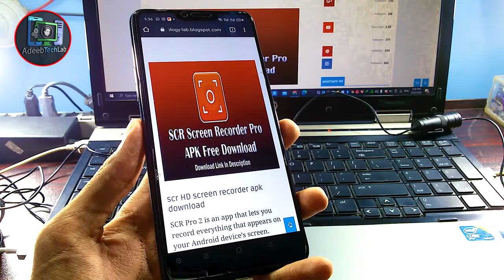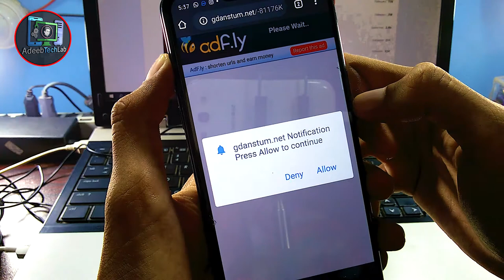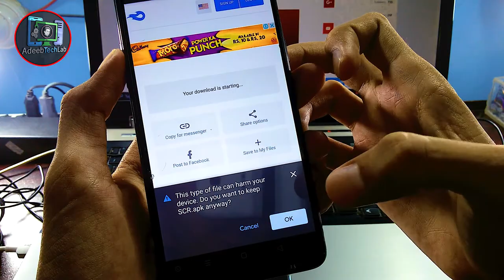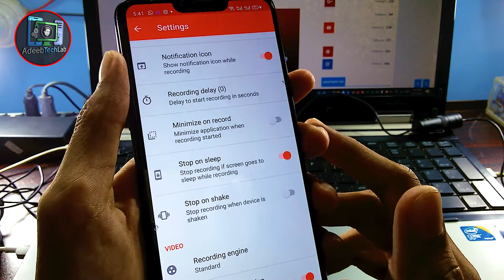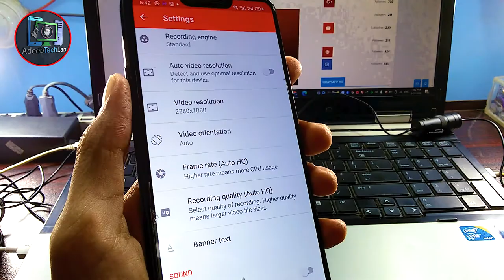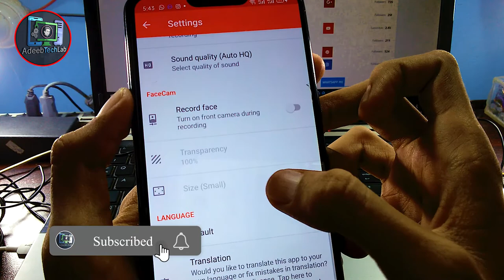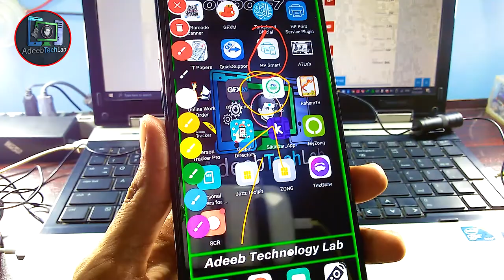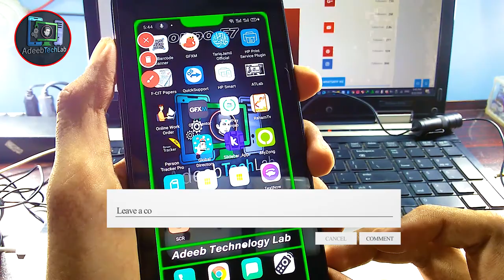Best Phone Screen Recorder All in One in Urdu Hindi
⇀⇀⇀⇀⇀Video-Description↼↼↼↼↼

⇘⇘⇘⇘⇘⇘⇘⇘⇘_/LINKS\_⇙⇙⇙⇙⇙⇙⇙⇙

                 Watching Videos